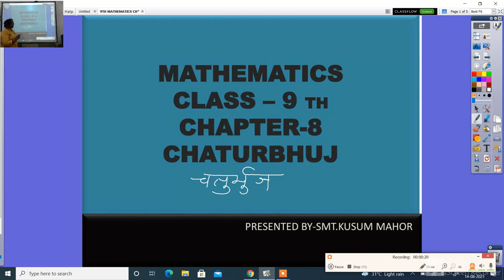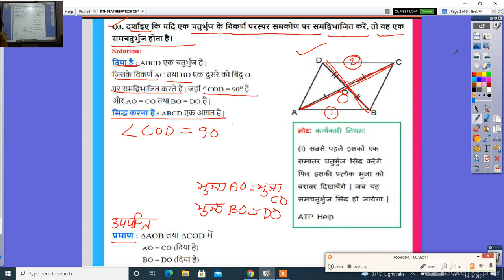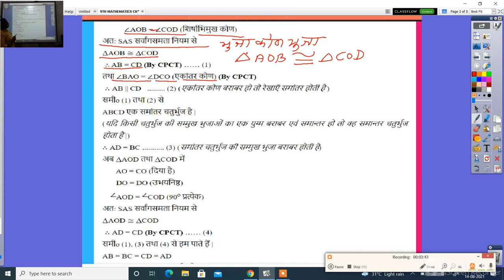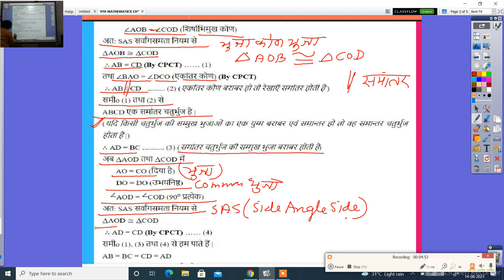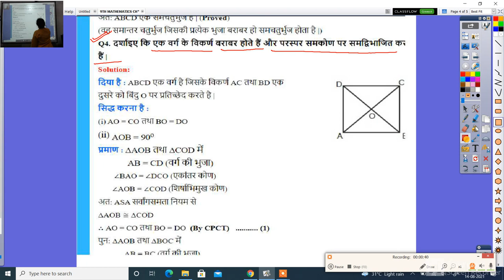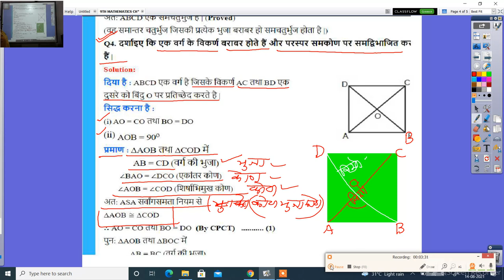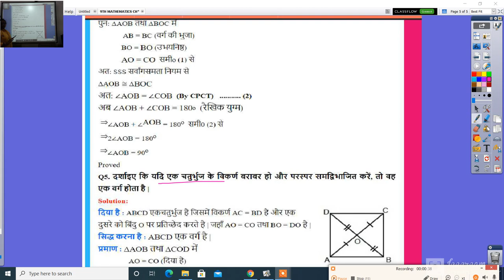9TH MATHEMATICS CH 8 CHATURBHUJ